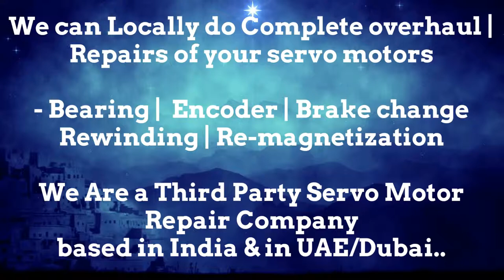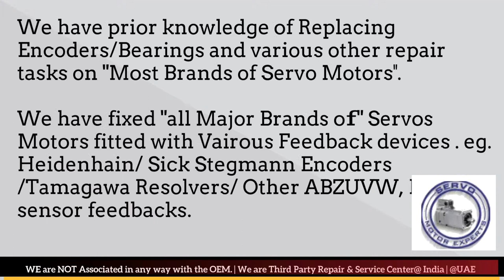Fastech Electrical Encoder Align Adjust India Motor Repair Resolver Chandigarh Chennai Chinchwad